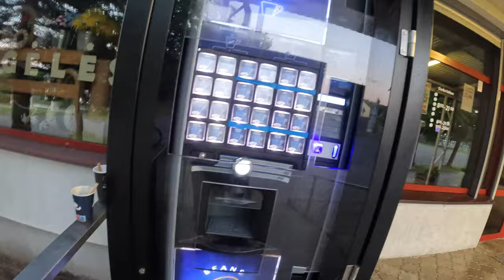HYDRA EPIC VII 2024 | Apibendrinimas ir pabaiga (6)